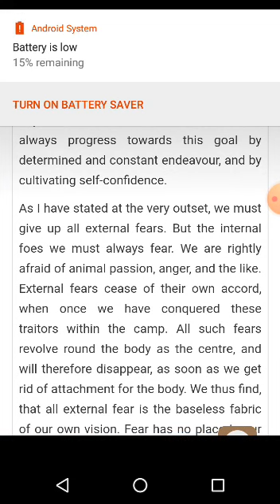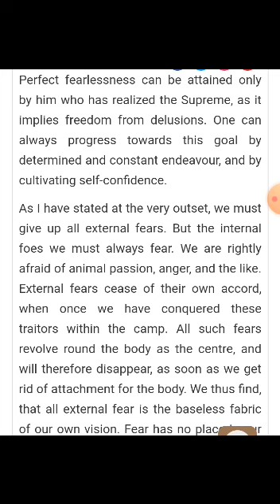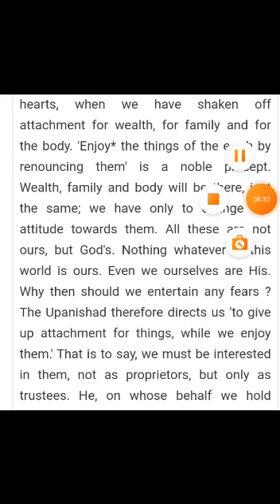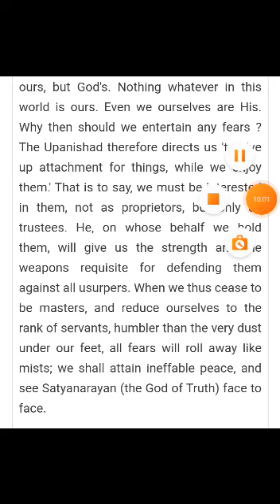Fearlessness by M K Gandhi